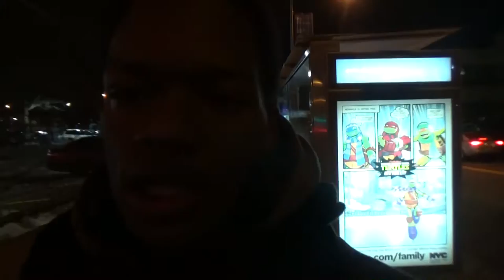VISITING THE HOSPITAL! [ANNOYED]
THIS Vlog is from about two weeks ago when my bestfriend decided to tell me late that he had to go to the hospital -_-. Stay safe everyone!!! And be excellent to each other